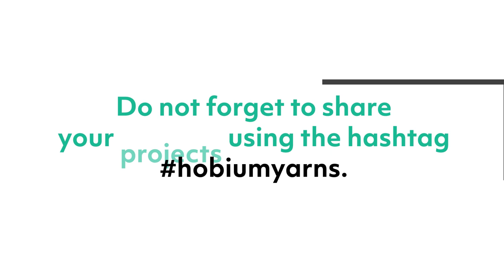How to Use a Pompom Maker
You can learn how to use the Loren Pompom Maker with this video.

Don't forget to tag us (@hobiumyarns and hobiumyarns) on your own creations.